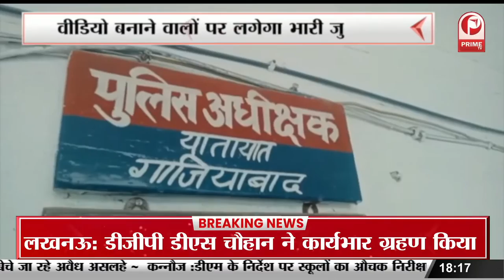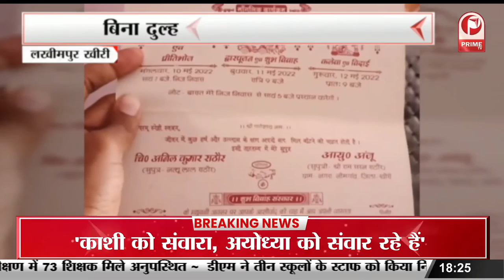बारात लेकर पहुंचा दूल्हा | अनोखी बारात लौटी खाली हाथ ! || Prime Tv